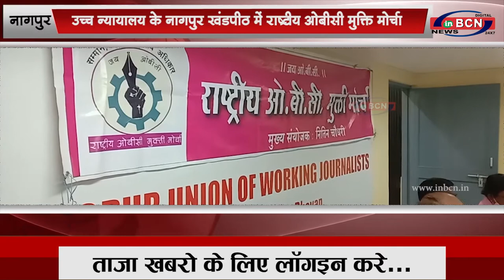उच्च न्यायालय के नागपुर खंडपीठ में राष्ट्रीय ओबीसी मुक्ति मोर्चा के मुख्य संयोजक...INBCN News